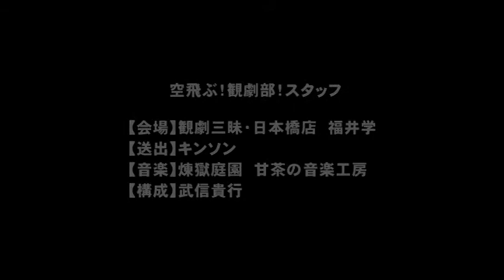『空飛ぶ！観劇部！』第１回「エンタメ系？」OPムービー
「演劇をネタにして好き勝手に語ろう！」をテーマにお送りするUST番組「空飛ぶ！観劇部！」
毎月第４水曜日２１：００～、観劇三昧・日本橋店より生放送！

レギュラー：泉寛介（baghdadcafe'）、立花裕介、武信貴行（SP水曜劇場）